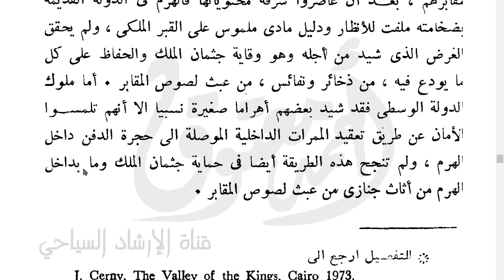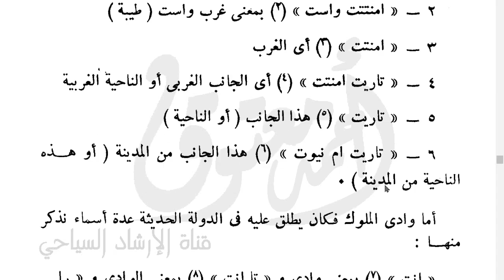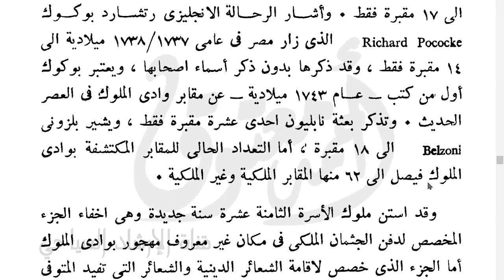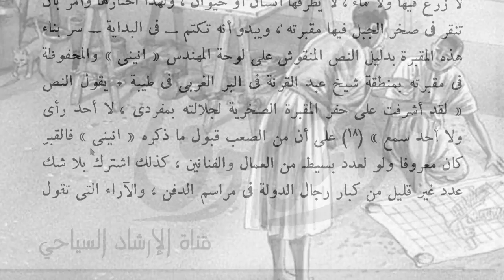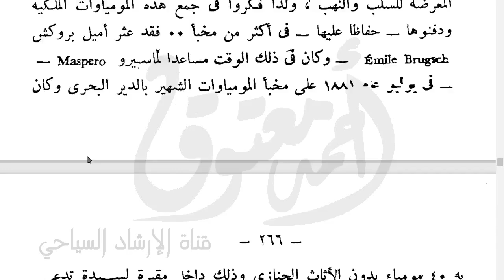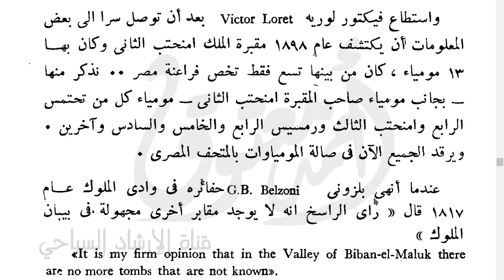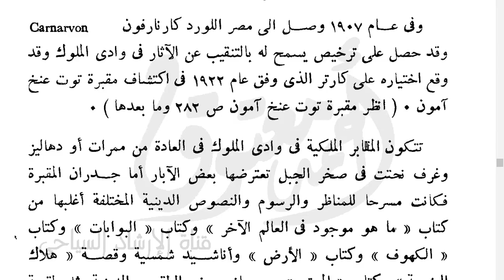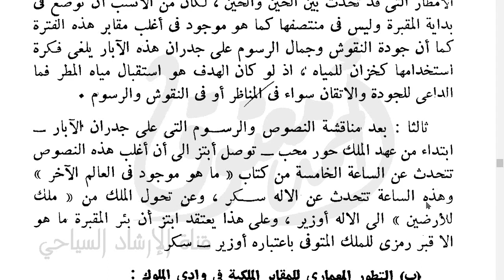هاني ظريف - وادي الملوك - كتاب د. سيد توفيق - تاريخ العمارة في مصر القديمة The Valley of the Kings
هاني ظريف - مقابر وادي الملوك - كتاب د. سيد توفيق - تاريخ العمارة في مصر القديمة
The Valley of the Kings
هذه ترجمة من كتاب د. سيد توفيق - تاريخ العمارة في مصر القديمة 1990 والذي صدر في عام 1982 تحت اسم أهم أثار الأقصر الفرعونية وكلاهما لنفس دار النشر - دار النهضة العربية. وسوف اقوم بترجمة الكتاب كاملاً متى نالت الترجمة استحسانكم ودعمتموني بالتشجيع المناسب وذلك خدمةً لكل المهتمين من مرشدين سياحيين وطلبة ارشاد سياحي ولمن يستعدون لأداء امتحان الارشاد السياحي أو يودون تنمية مهارتهم في الارشاد السياحي أو زيادة حصيلتهم اللغوية لاسيما المصطلحات الاثرية.